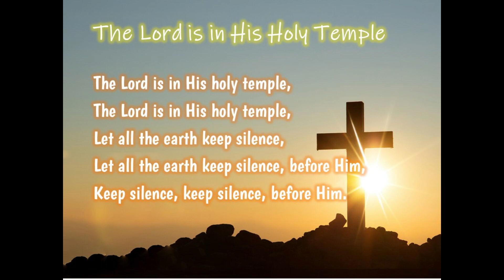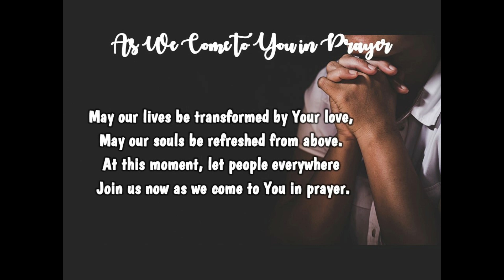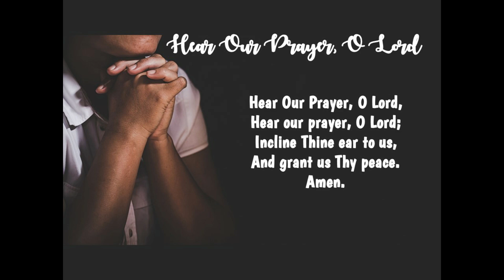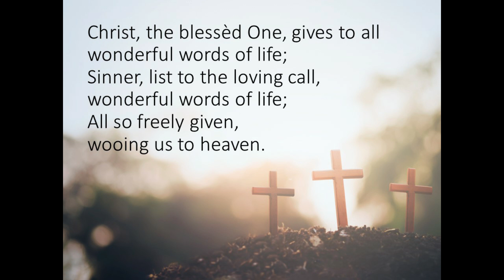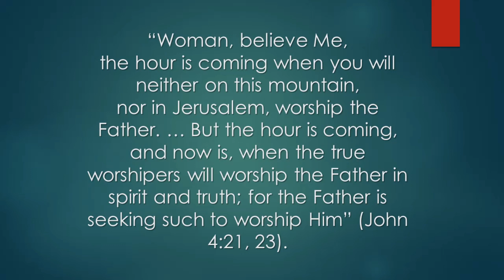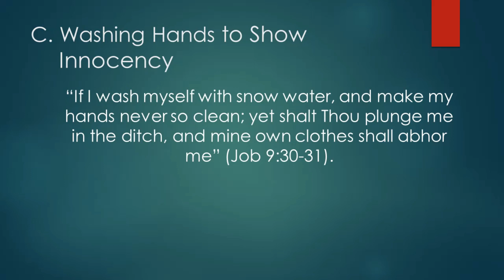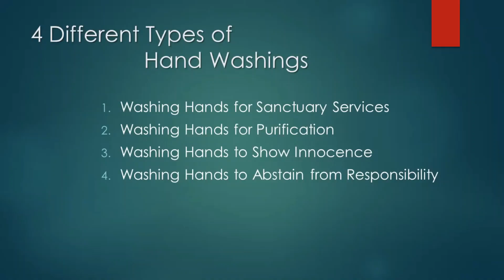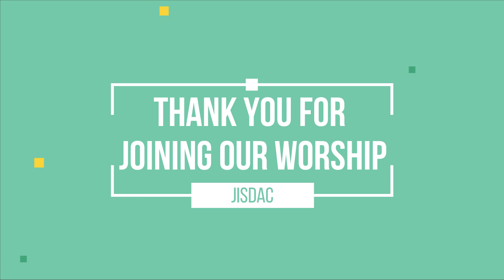Washing Hands of Something, Sabbath, 28 Mar 2020